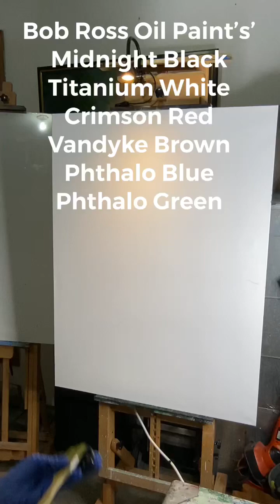ETERNAL VOYAGE- Oil Painting Tutorial By Epaggelia Atara